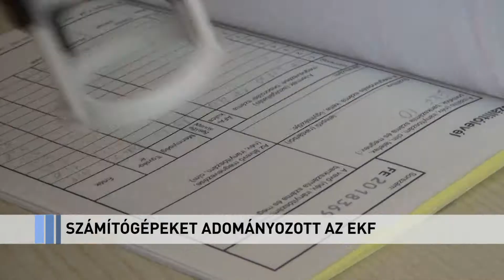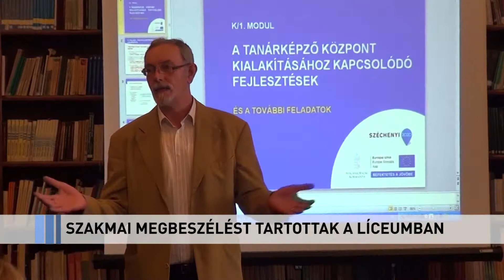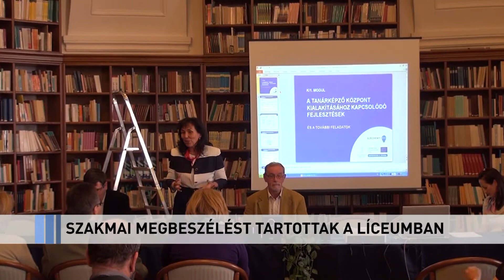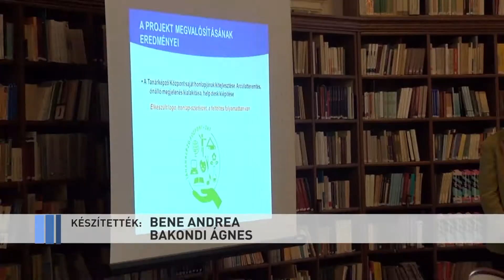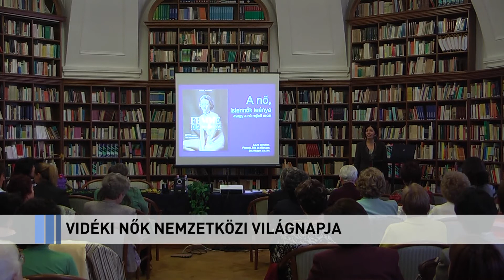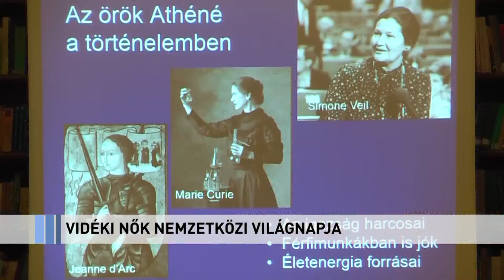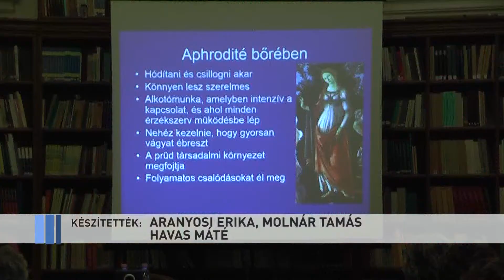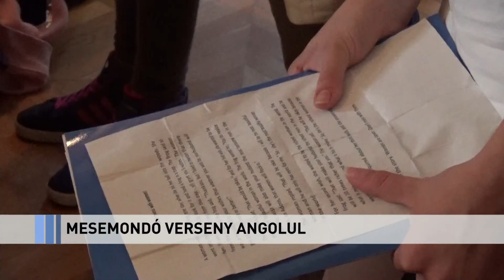Hírlánc (2014.10.17)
E heti témáink:
- Sajtótájékoztató az Eszterházy Károly Főiskolán
- Agria Média Party – a gálaesten adták át a nemzetközi diplomákat
- Korszerű számítógépeket adományozott a főiskola a Maklári I. István Általános Iskolának – a diákok nagy örömmel fogadták a computereket
- Szakmai megbeszélést tartottak a Líceumban – Együttműködés az Észak Magyarországi Pedagógusképzés minőségi megújításáért
- Utak a teljesség felé – Hamvas Béla kiállítás a Kepes Intézetben
- A társadalomtudományok átrendeződése a globalizáció korában – amerikai és francia kutatók az EKF-en
- Bor és gasztrotuirzmus menedzserképzés indul a főiskolán
- Könyvbemutató a Tittel Pál Könyvtár és Médiacentrumban
- Női fórum a Vidéki Nők Nemzetközi Világnapja alkalmából a Líceumban
- VIII. Rózsaszín szalagos séta – a Magyar Rákellenes Liga Egri Alapszervezete hívta fel a figyelmet a mellrák gyakoriságára és a szűrések fontosságára
- Vlagyimir Viszockij est – Harsányi Attila és Vilka Michaleo előadásában
- III. Angol mesemondó verseny a Líceumban
- Sport
- Flúgos futamot nyertek a főiskolások
- Újabb győzelem az SBS Eger férfi kézilabda csapatának

 Műsorvezető: Farkas Eszter